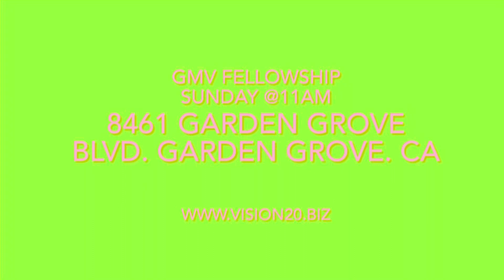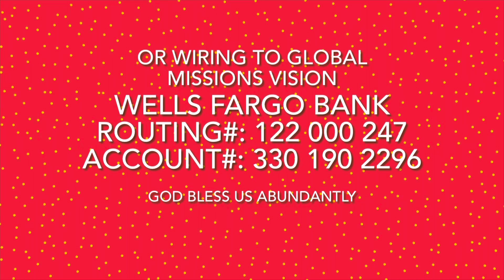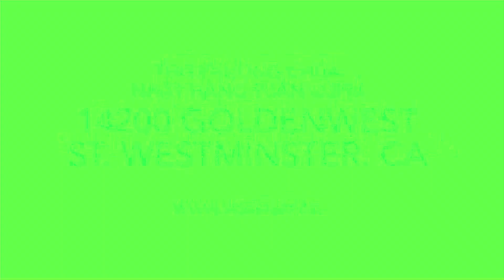Forgive Enemies Tha Thứ Kẻ Thù Perdonar Enemigos @Sat Gospel Tent @8am @1920 W Chestnut Ave. S.Ana